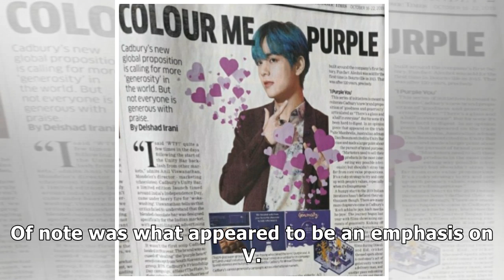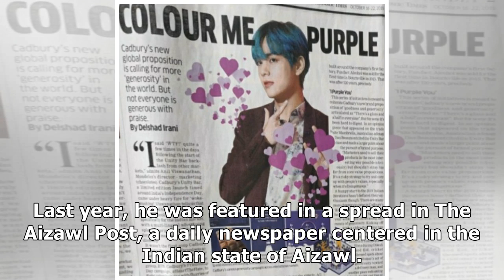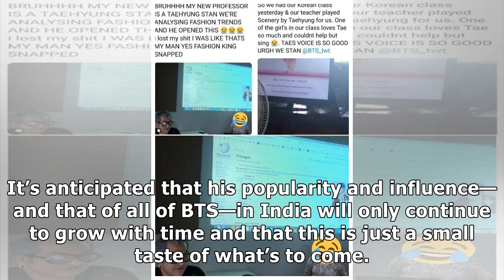From The News Room To The Classroom, BTS's V's Popularity In India Continues to Soar